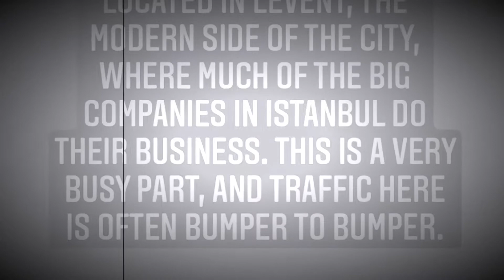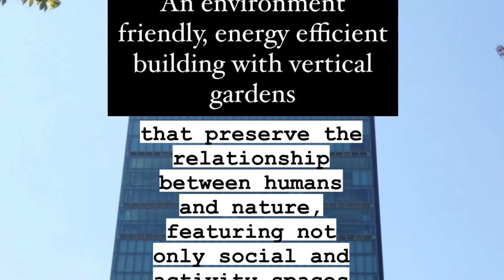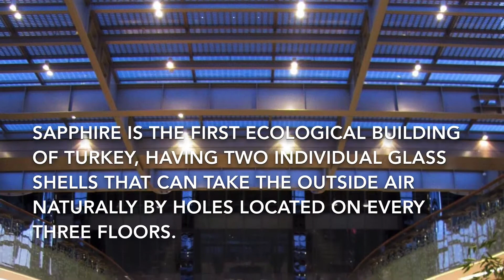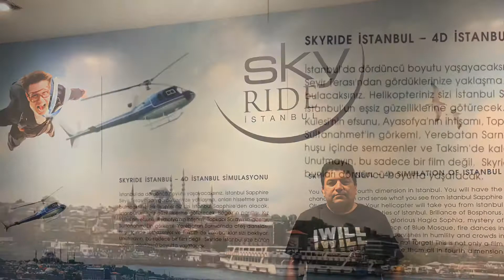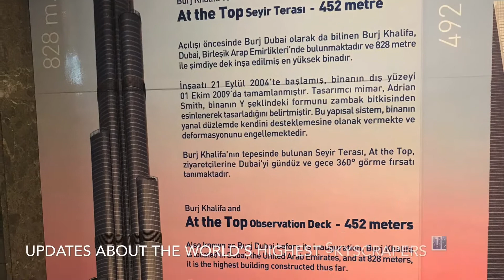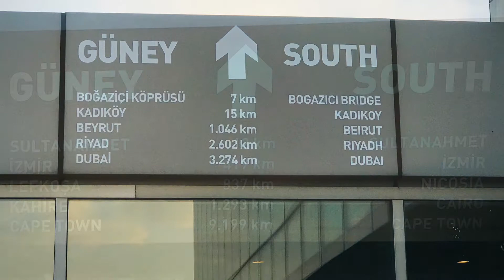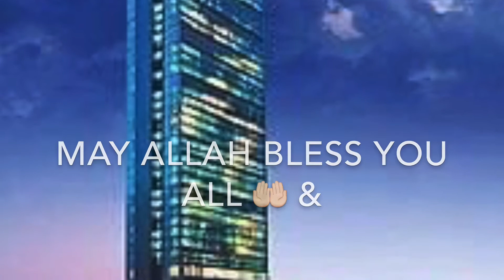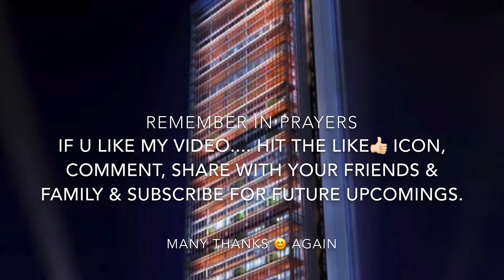ISTANBUL SAPPHIRE MALL, TURKEY🇹🇷(DECK VIEWS)‼️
Salam everyone!!

I hope you all are doing well & today I wanted you all to know about a new place & enjoy the venture to the fullest.

That’s Istanbul’s one of the highest skyscraper 🏙 & much more to showcase with exceptional & amazing surprises.

I tried my level best to put a lot of information ℹ️ which was related to this tallest tower.

I hope you will like & enjoy 😊.

?sub_confirmation=1